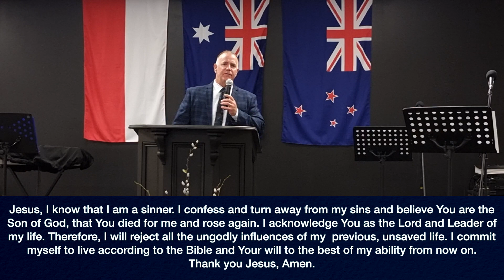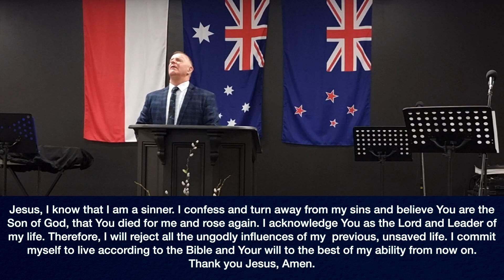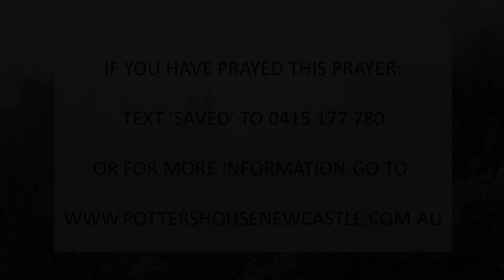The Value Of Humility | Ps Staples | The Potter's House Newcastle